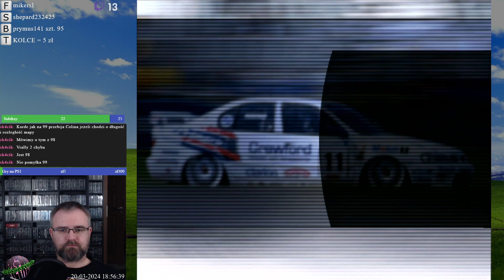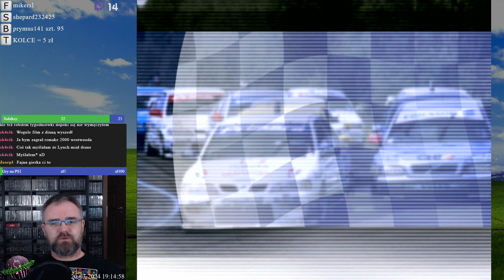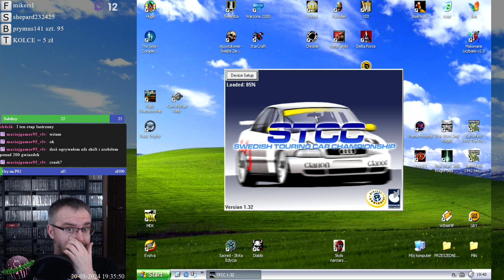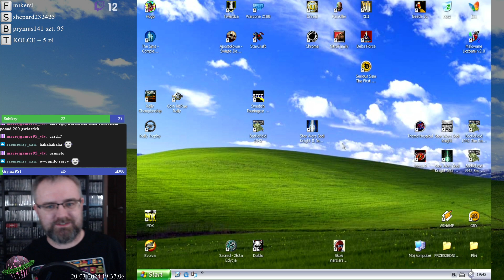[ŚrodoWyścig] Znowu ta pseudo-Toca ze Szwecji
Znalazłem jakąś dziwną "Toca"-e na PC i to co otrzymałem, zaskoczyło mnie. Czy to było pozytywne zaskoczenie?